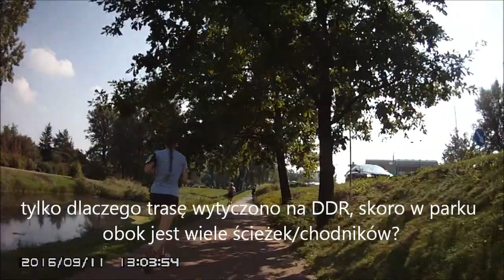Droga TYLKO dla rowerów XXIII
W tym odcinku sporo wyczynów niedzielnych rowerzystów, oraz inne sytuacje z codziennej jazdy po Warszawie.